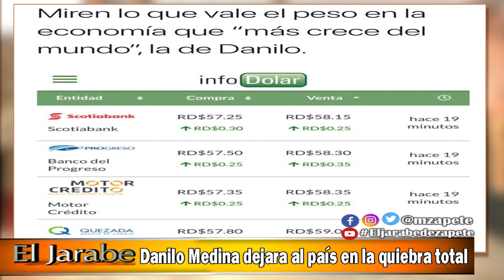Danilo Medina dejara al país en la quiebra total | El Jarabe Seg-3 20/05/20